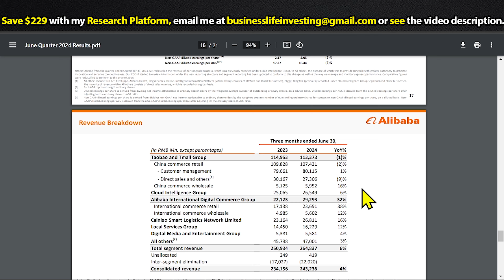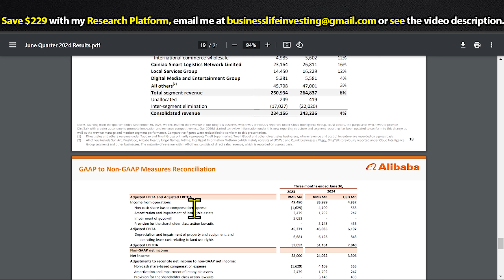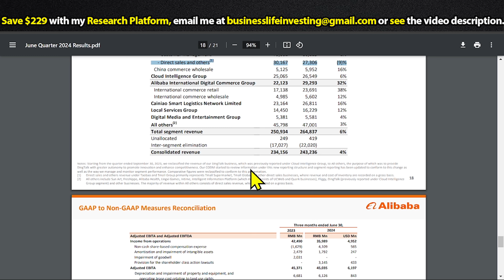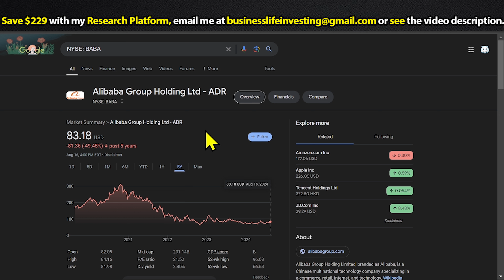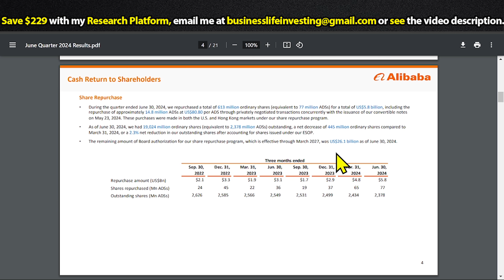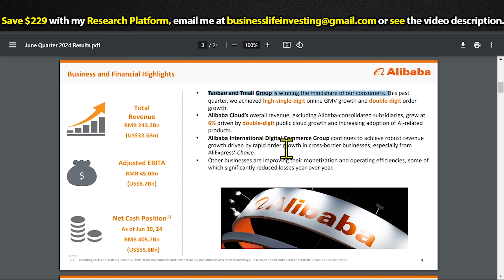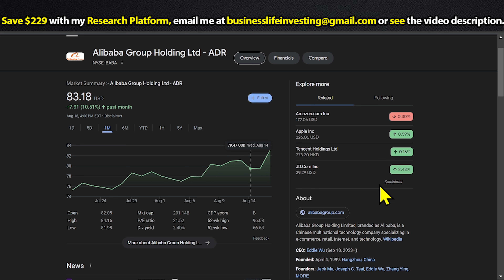Can BABA Stock reach $300? - Alibaba Stock Analysis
You are solely responsible for making your own investment decisions.